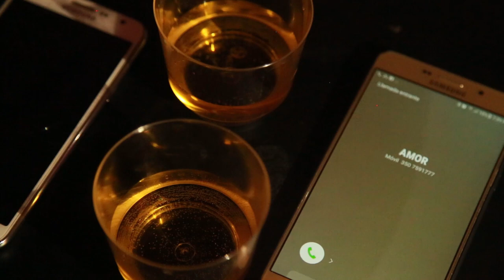Diego Bermudez Te voy a olvidar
Direccion Gustavo Mesa